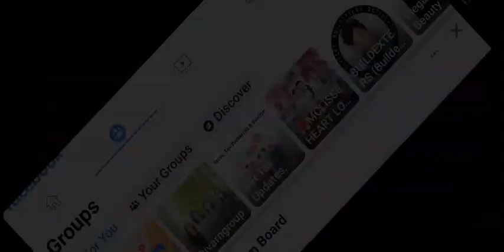all i ask